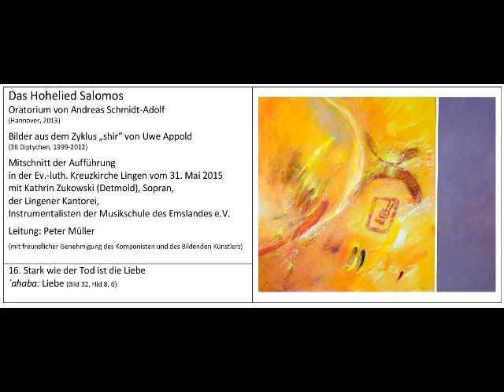Andreas Schmidt-Adolf: Oratorium "Das Hohelied Salomos", Nr. 16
live aus der Kreuzkirche Lingen, 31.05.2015